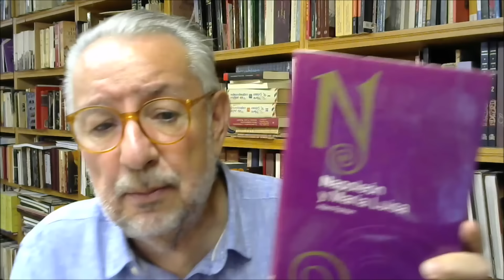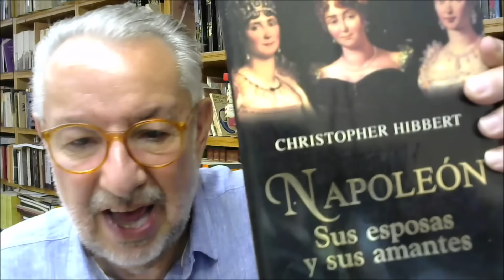Napoleón y las mujeres.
Un tema fuera de nuestras fronteras mexicanas, pero que ha vuelto a ser de interés debido a la película que hace poco se estrenó sobre Napoleón. Por supuesto, en este programa haremos una descripción somera de como este personaje se relacionaba con las mujeres que fueron más significativas en su vida. Este es el tema de hoy de "La historia que quiero vivir..." del sábado 9 de marzo de 2024, trasmitido a través de este canal de YOUTUBE y, como siempre, con José Manuel Villalpando.